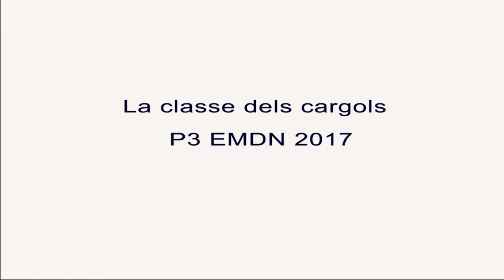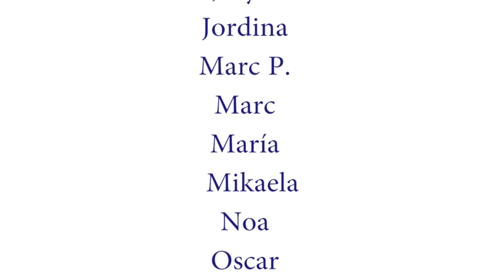La classe dels Cargols. P3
Instants del dia  a dia a la classe de P3 de l'escola Mare de Déu de Núria